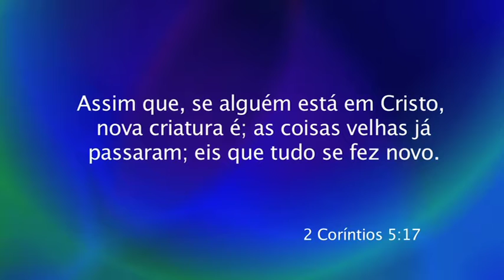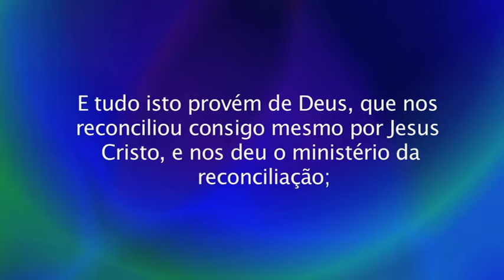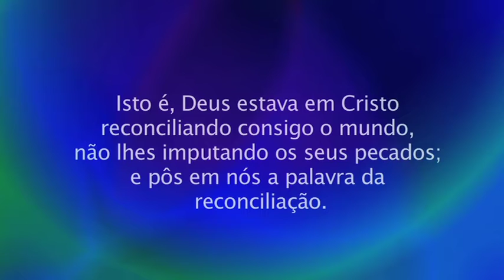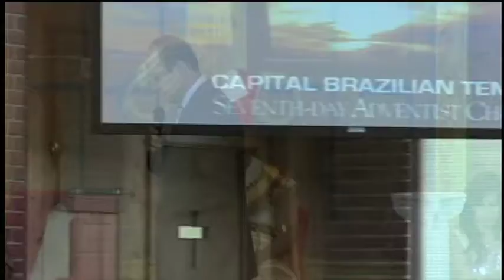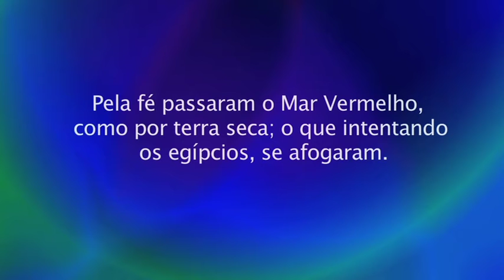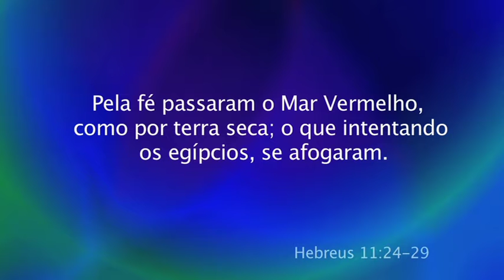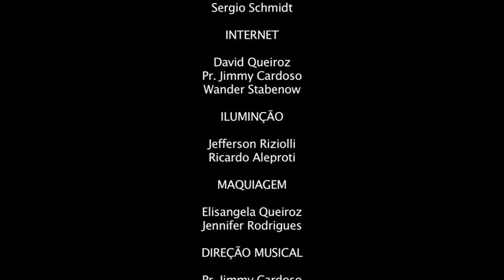SÉRIE "O DEUS QUE EU CONHEÇO" PARTE 5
Série "O Deus que Eu Conheço" Parte 2. Com o Pr. Jimmy Cardoso.